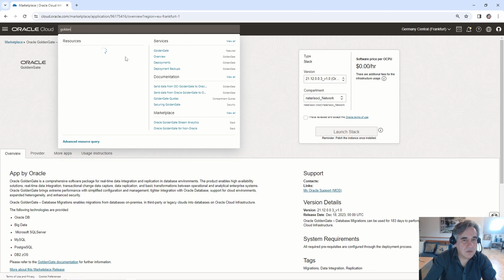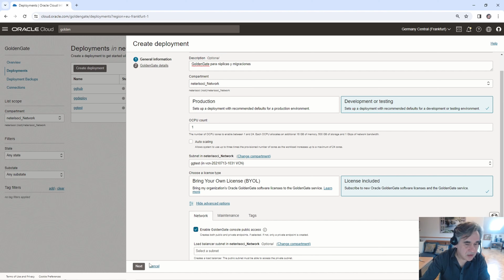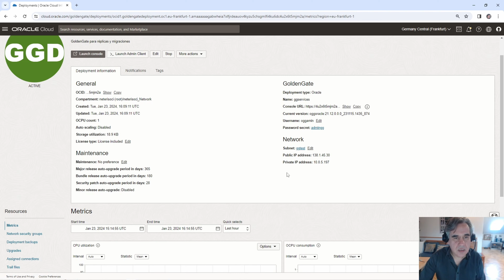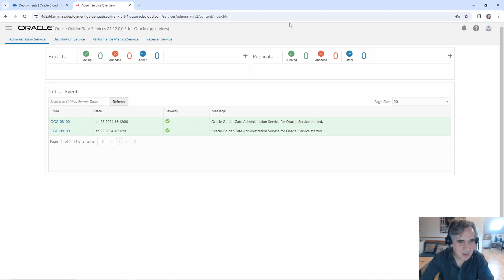Demo Oracle GoldenGate: Como crear un microservicio en minutos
¡Bienvenidos a nuestro emocionante video demo, donde descubriremos cómo Oracle GoldenGate está revolucionando la creación de microservicios! En los próximos minutos, aprenderemos cómo transformar lo que solía llevar días en un proceso que ahora se realiza en minutos, gracias a la magia de GoldenGate.

La creación de microservicios, esencial para la arquitectura moderna de aplicaciones, ha sido históricamente un desafío que requiere tiempo y recursos considerables. Pero hoy, con Oracle GoldenGate, estamos a punto de cambiar ese paradigma.

En este video, te mostraremos, paso a paso, cómo puedes crear un microservicio con GoldenGate en cuestión de minutos. Verás cómo esta herramienta líder en replicación de datos y gestión de cambios facilita la creación rápida y eficiente de microservicios sin comprometer la integridad ni la coherencia de los datos.

Exploraremos las características clave de GoldenGate que hacen posible este proceso veloz a través de un caso práctico.